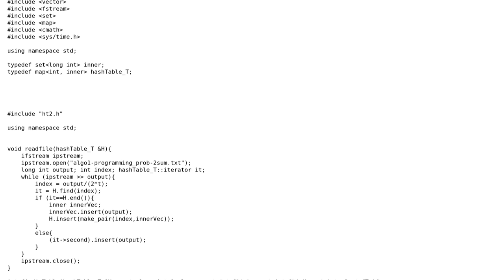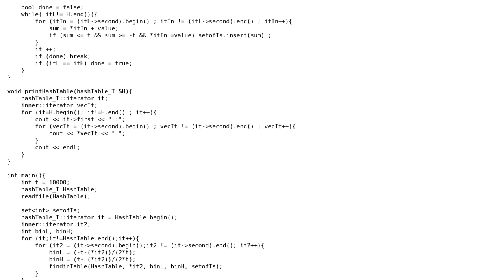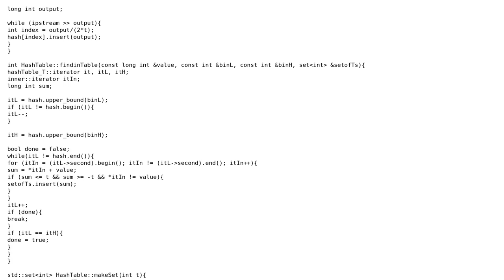Hash table for Coursera's algorithms course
With thanks & praise to God, and with thanks to the many people who have made this project possible! | Content (except music & images) licensed under CC BY-SA | Music | Images & others | With thanks to user Yann user Jamal user cppprogrammer and the Stack Exchange Network Trademarks are property of their respective owners. You are responsible for your own actions.